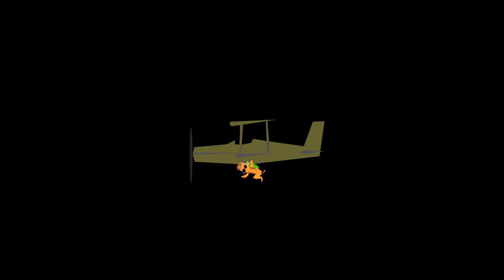SKSJ's - Arekundabob (Original Mix & Video) 2018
SKSJ's Productions 2018
Arekundabob
Video Desing SKSJ's
Gran Canaria - Frankfurt